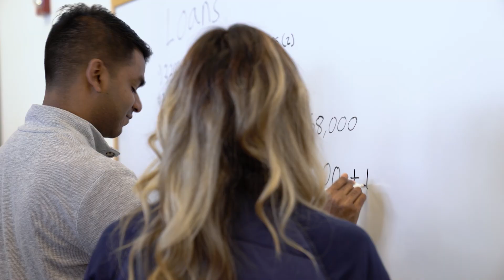Asma’s experience in the MS Technology Management program at Gies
Asma, a Master of Science in Technology Management student, shares her experience earning a business graduate degree with a technical background.